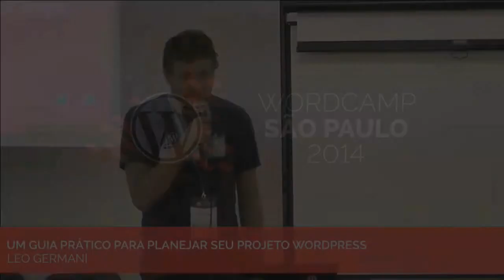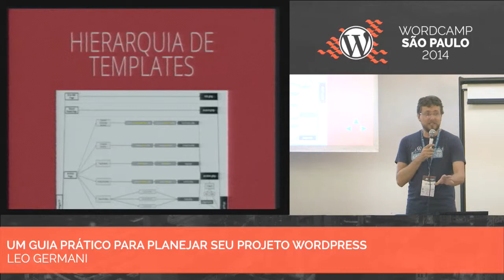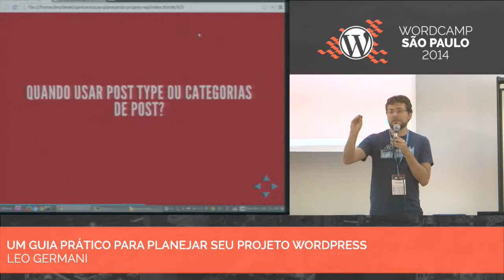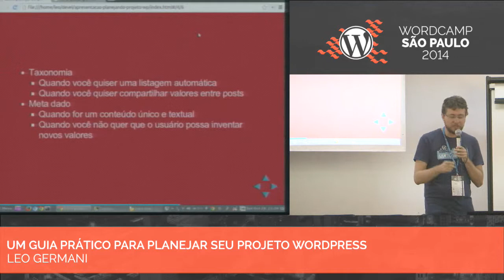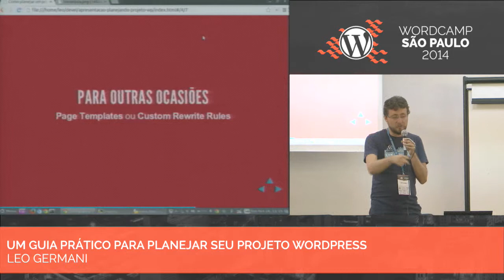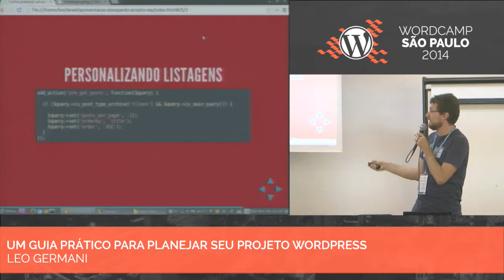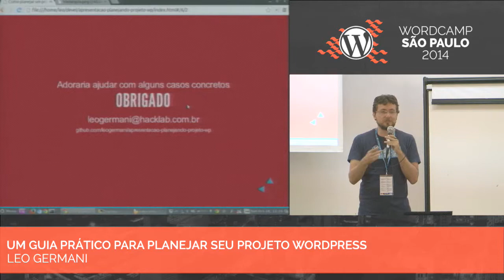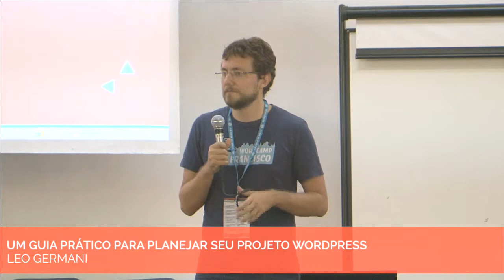Leo Germani - Um guia prático para planejar seu projeto WordPress